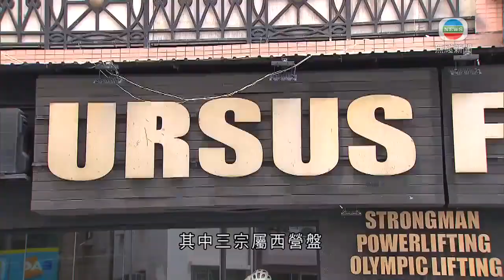香港新聞 本港增13人染疫 有確診者曾赴酒樓與其交談街坊初步確診-TVB News-20210319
多13人感染新冠病毒，有10宗屬本地感染，其中4宗源頭不明，初步確診少於十宗。有確診主婦發病後曾到酒樓用膳，一名曾與患者交談的街坊初步確診，當局相信屬人傳人，酒樓未有出現爆發。

四宗源頭不明個案，包括藍田平田邨平仁樓一名62歲家庭主婦。她上周二不適，翌日曾與丈夫及孫兒到啟田商場潮福龍蝦專門店晚膳，曾與餐廳員工、街坊交談，一名街坊和患者一名子女初步確診。

衞生防護中心傳染病處主任張竹君表示：「相信他們的接觸有機會沒有戴口罩，不過就算有戴口罩，有時較近有機會傳播。找到的個案是一齊接觸過，不是一些不認識的人在不同桌，暫時未見到是爆發情況。」

源頭不明還包括一名23歲男子，他在沙田新城市中央廣場第二座12樓工作，上月初因家人確診曾入住檢疫中心，多次檢測均呈陰性。當局正了解患者是否近期感染，但指一般患者甚少相隔一個多月才發病。

六宗有關連個案，其中三宗屬西營盤URSUS FITNESS健身中心群組，累計138人確診。

確診數字上周因該群組急升，至本周一逐漸回落，是否意味疫情開始受控呢？

張竹君稱：「個案較少，十宗、八宗，也有四宗找不到源頭的個案，比例不算低，相信有一部分個案我們暫時找不到，可能在社區未看醫生或根本沒有病徵，這些也有機會有傳播，很難指現時完全受控。」

初步確診少於十宗，包括一名在滙豐銀行總行裝修的木工。他上周四至本周一在大廈8樓及11樓裝修。

據了解，一名在本港摩根大通任職高層的男子日前確診後，太太被列為密切接觸者，但當局周四聯絡時拒絕隔離，至今失聯。衞生防護中心指，暫時未收到相關通報。

相關影片:
1. TVB午間新聞 - 政府完成西營盤和銅鑼灣共三座大廈圍封強制檢測行動 約2430人接受檢測-香港新聞-TVB News-20210318
2. TVB無綫730 - 一小時新聞 -港澳辦主任張曉明稱日後選委會的立法會議席要比功能組別及地方直選多 再多11人感染新冠病毒 西營盤健身群組再多5人確診－香港新聞－TVB News－20210317
3. TVB無綫730 - 一小時新聞 - 新冠疫苗接種計劃進行3星期 首批接種市民最快下星期打第2針 至今有超過25萬人接種科興或復必泰疫苗－香港新聞－TVB News－20210318